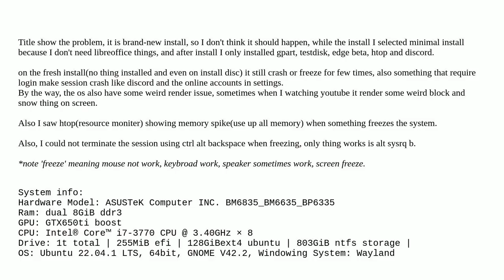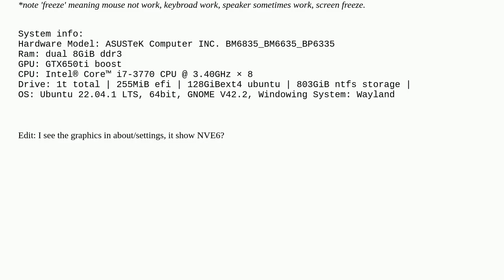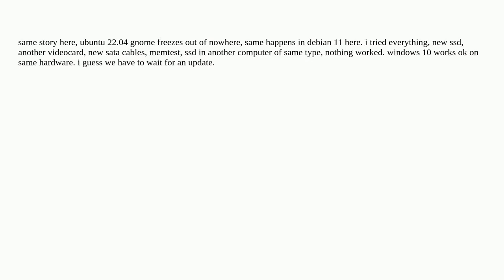Ubuntu 22.04.1 LTS freezes few times per hour and very unstable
A special thanks goes out to the community

  memory ubuntu freeze crash linux